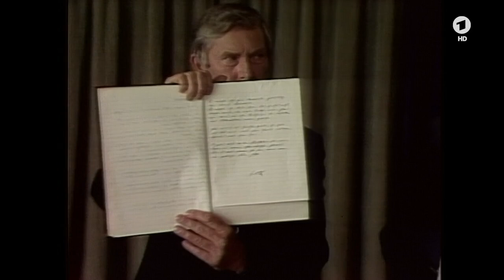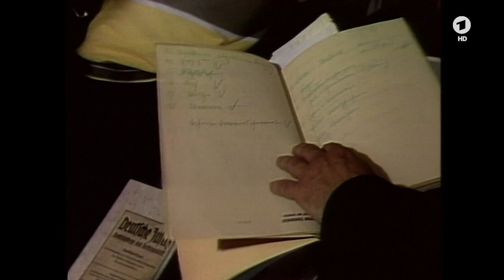Hitler-Tagebücher: "Bericht aus Bonn" spricht von Fälschung (06.05.1983)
Hitler-Tagebücher: Der "Bericht aus Bonn" spricht am 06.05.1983 von einer Fälschung